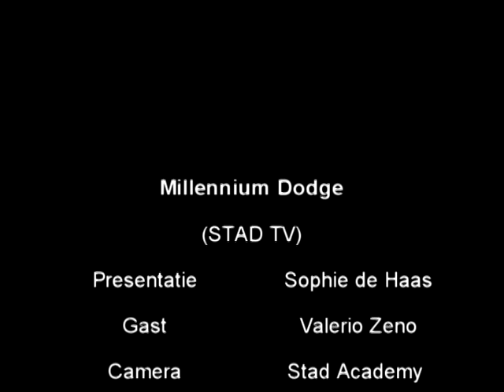Millennium dodge - Valerio interview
Presentatie: Sophie de Haas